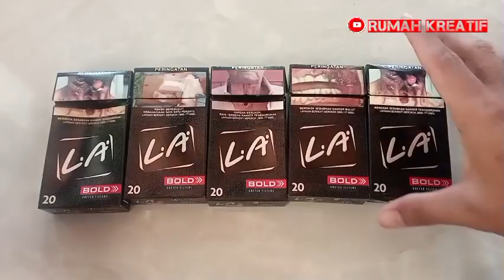Membuat Asbak dari Bungkus Rokok !!!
Video Ini memuat cara membuat Asbak kreatif dari bungkus rokok bekas. Selamat menyaksikan !!!
Salam Kreatifitas !!!